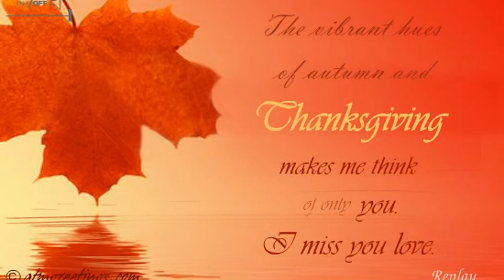Thanksgiving | Season | Ecards | Greetings card | Wishes | Messages | Video | 05 05